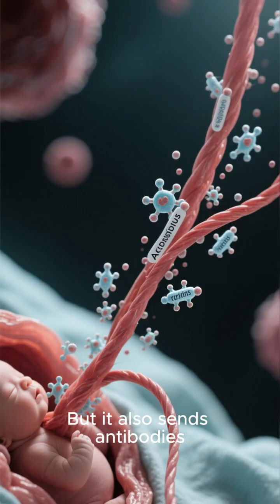The Umbilical Cord More Than a Lifeline Length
Discover the untold story of the umbilical cord — not just a lifeline, but a powerful communication superhighway between mother and baby. Learn how oxygen, hormones, immune cells, and even fetal messages travel through this vital connection. Essential viewing for expecting parents, prenatal students, and curious minds.